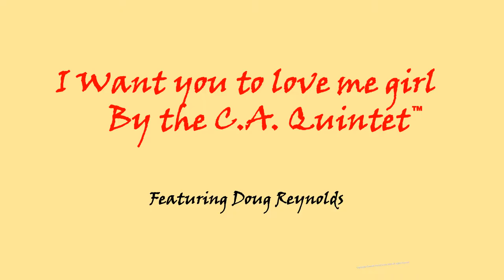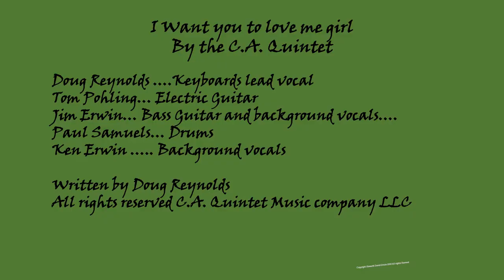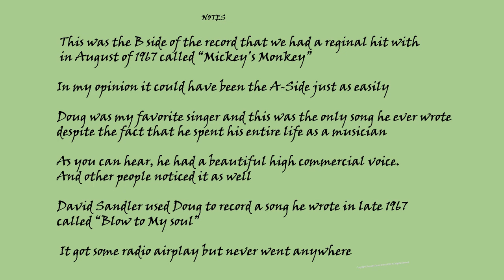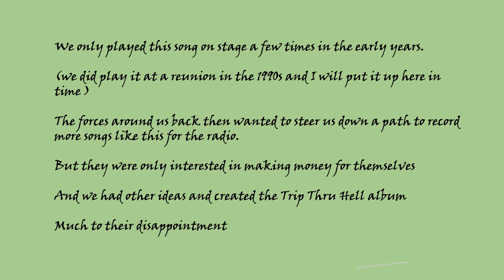I Want You to Love Me Girl by the C.A.Quintet 1967 with intro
I WANT YOU TO LOVE ME GIRL was the B-Side of our regional hit single Mickey's Monkey that we had in 1967. There is additional information after the music. This song easily could have been the A-side as it fit so well in the sound on the radio in 1967. This record was on the radio at the very beginning of our trip and is a contrast to where we eventually went creatively with our music. But as with all trips you have to begin the trip somewhere.

At the point in time when this was recorded, three members of the group were still in High School. (And a miracle that they graduated)

Doug Reynolds wrote and sang this song.
 If I have one regret, it would be that we did not have Doug sing the lead on more of our songs.

He sings a wonderful version of Badge Live 1971 which is another video on this channel.

This song and Mickies Monkey are the only songs that Paul Samuels played drums on. Paul left the group soon after we recorded them to go to art school out east.  Paul is a wonderful artist and spent many hours playing in jazz groups as he progressed through life and raised a family.

We will continue to add music and stories to this channel as we have many hours of unheard material ...